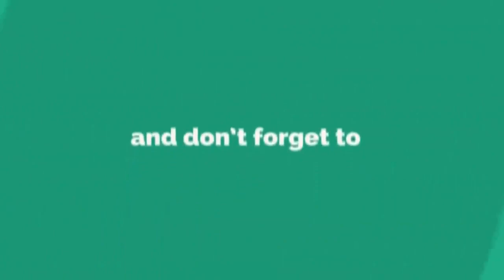ஞானசார தேரரை செயலணியிலிருந்து நீக்குங்கள் | றிஷாட் கோாிக்கை